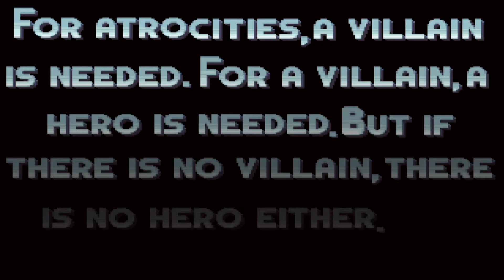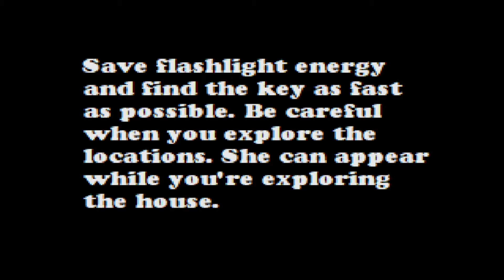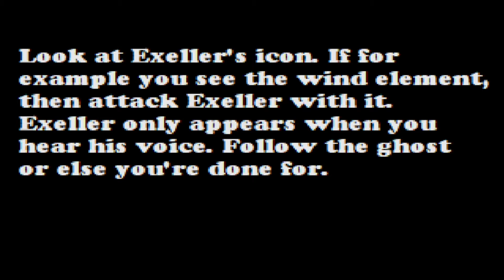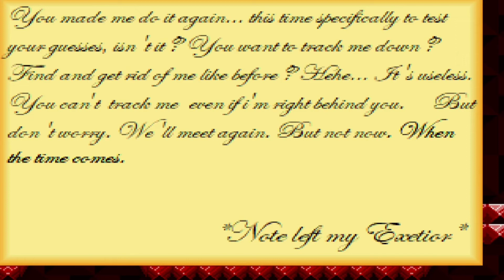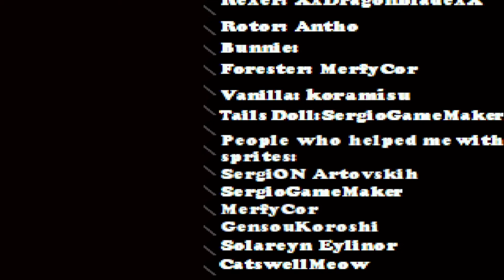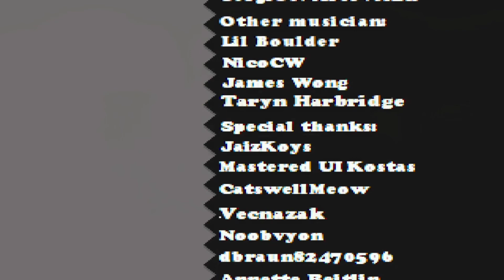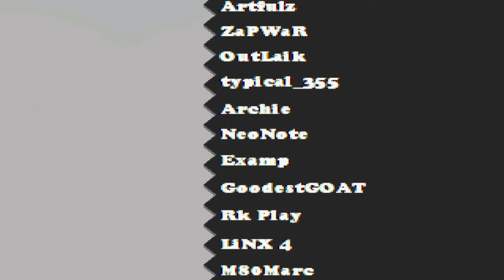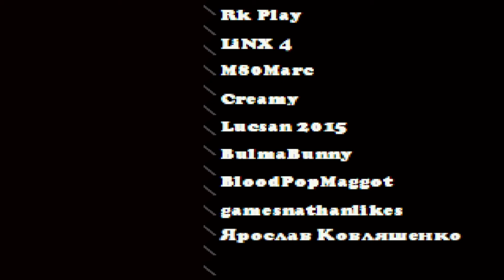Sally.exe Whisper of Soul | Knuckles' solo ending! (Full gameplay)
This is a video about Knuckles' solo ending in Wos (SoH round 2). Includes memory fragments

ℹ️Description: Help Amy, Cream and Sally to survive this nightmare and escape from Exeller and his bloodthirsty copies.
Luckily, one person will help you.